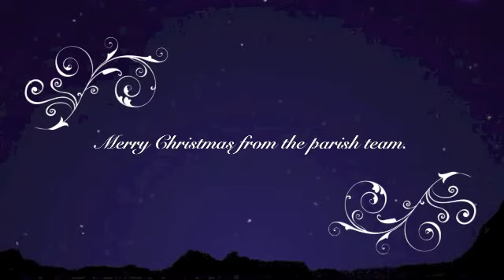Christmas Homily 2013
Presentation for Christmas eve 2013